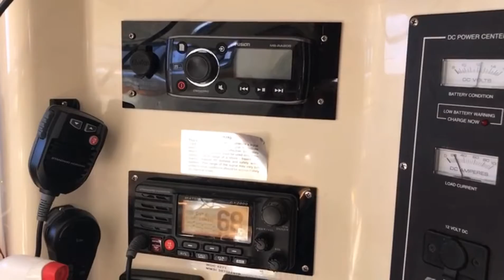We left Grenada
Left Grenada and looked as if we had a weather window for the crossing. Whew, it was rough out there but Defiant plowed through those 7+ foot waves . Our buddy boats tacked for more comfort and made it in behind us by 20-30 minutes. We are glad to of finally made it away from Grenada to see new places.
Excited to let the new journey begin.